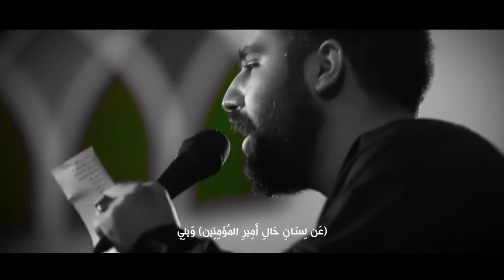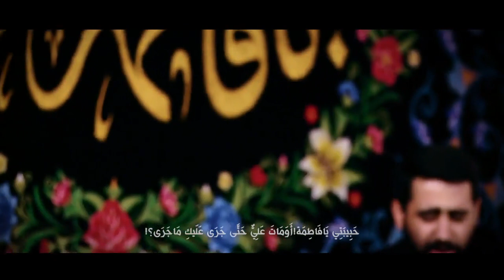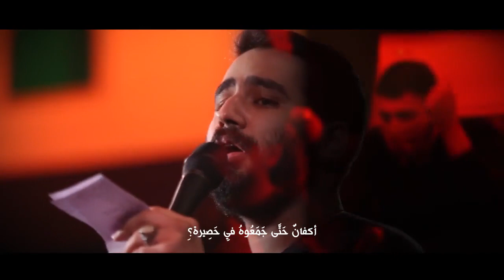139| [EN SUB] حسین طاهری : ای مادر، دلتنگم | Mother, I have missed you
This Noha by Hosein Taheri is about Hazrat Zahra (s).